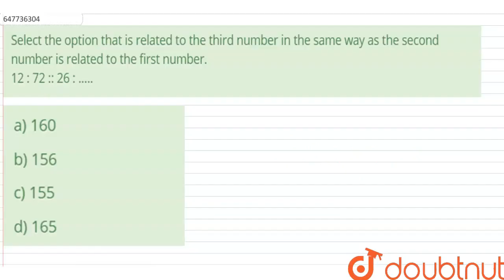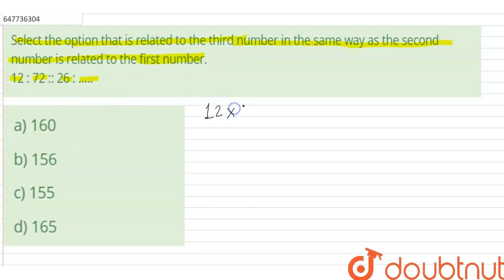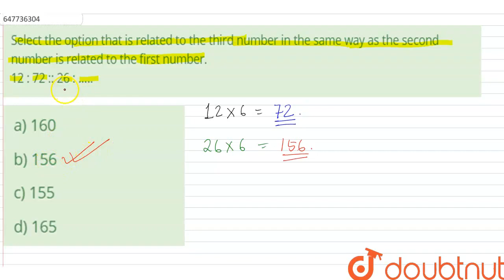Select the option that is related to the third number in the same way as the second number is re...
Select the option that is related to the third number in the same way as the second number is related to the first number.12 : 72 :: 26 : .
Class: 14
Subject: REASONING
Chapter: SSC CPO 15TH MARCH 2019 SHIFT-2 PREVIOUS YEAR PAPER
Board:GOVT

👉 Have Any Query? Ask Us.